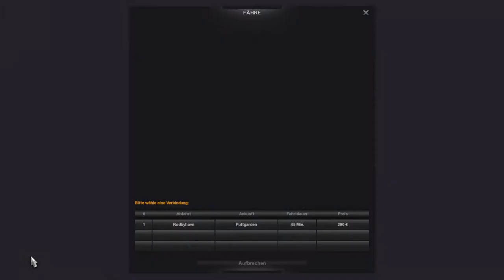Der erste Doppeltrailer! - Euro Truck Simulator 2 - Ep: 003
Wir gründen ein Transportimperium! Begleitet mich auf meinen Fahrten von Island bis Israel auf der wunderschönen ProMods Karte für den ETS 2!